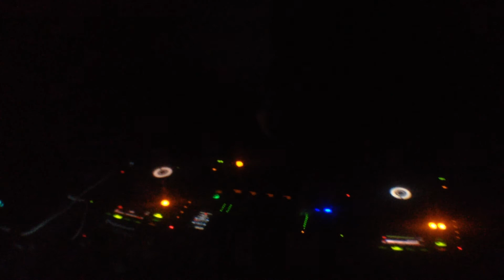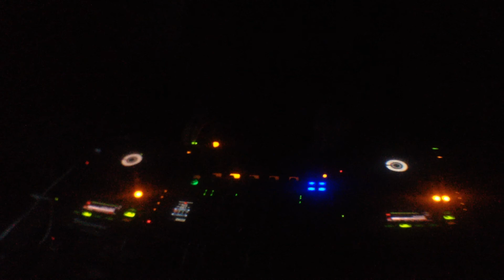Boris Fornetti shuffle party dj set @ OTEL' 02-05-2014